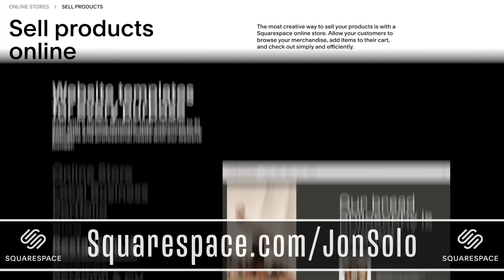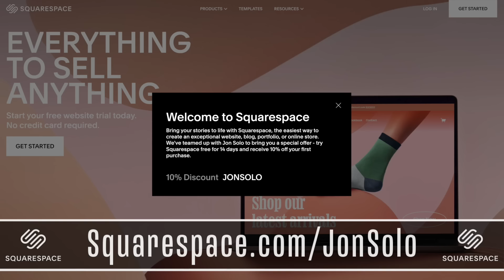The VERY Messed Up Tale of Hephaestus's Revenge [ANIMATED] | Mythology Explained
▼ Podcast Links! ▼

▼ Timestamps ▼
» 0:00 - Welcome to Featured Folklore!
» 0:50 - The Revenge of Hephaestus
» 17:14 - Brought to you by Squarespace!
» 18:35 - Don’t watch this part... ಠ_ಠ

» Written, Filmed, & Edited by: Jon Solo